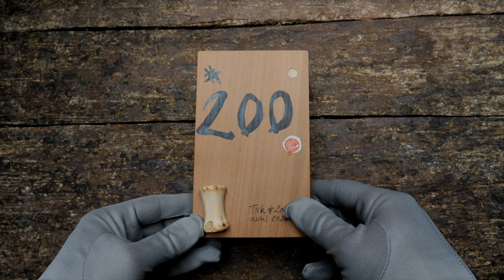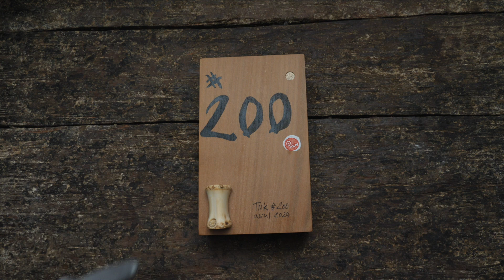Take no Kami #200 by Aliaswonder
Manche en racine de bambou de Chine avec queue articulée et ­cordon chirimen - 130 mm (sans le cordon)
 - lame custom de Hideto Kanmera, un forgeron japonais ­traditionnel de la région de Kumamoto dans l’île de Kyushu, située à l’extrémité Sud-Ouest de l’archipel Nippon, dans ce qui fut autrefois la province de Higo, le pays natal de l’Higo No Kami :
sanmai avec tranchant en shirogami, 78 mm - boîte en poirier

130 mm (5,11 inches) Chinese bamboo root handle with an articulated tail, chirimen lanyard -

custom blade from Hideto Kanmera, a traditional Japanese blacksmith from the Kumamoto region on the island of Kyushu, located at the southwest end of the Japanese archipelago, in what was once the ­province of Higo, the native country of the Higo No Kami: sanmai with a shirogami edge, 78 mm (3,07 inches) - pear wood box